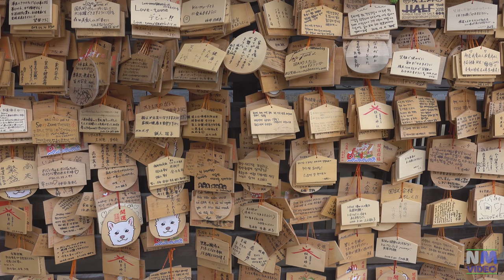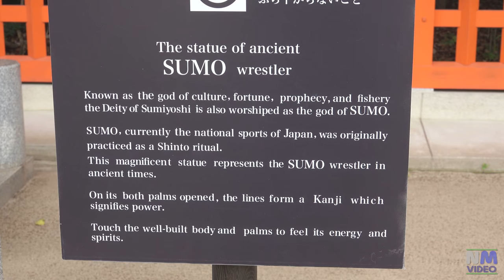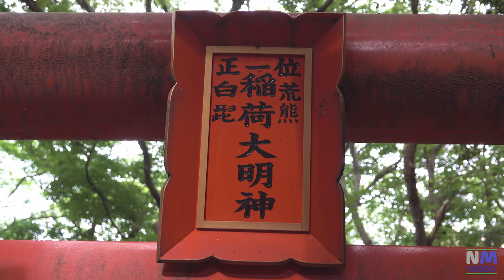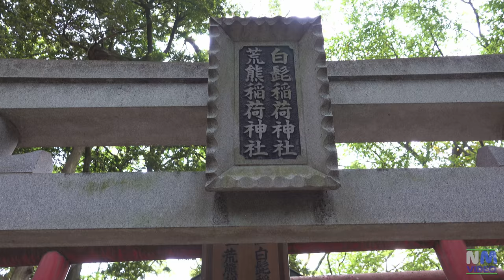FUKUOKA - Sumiyoshi Shrine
The main hall of the shrine is designated as a national treasure and the copper axe and sword of the shrine are designated as important cultural properties of the Fukuoka prefecture.